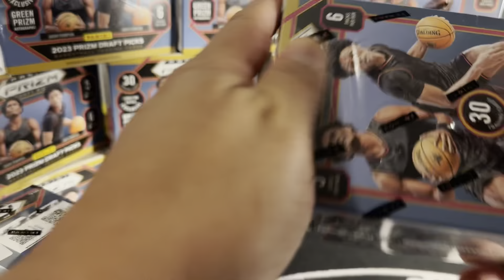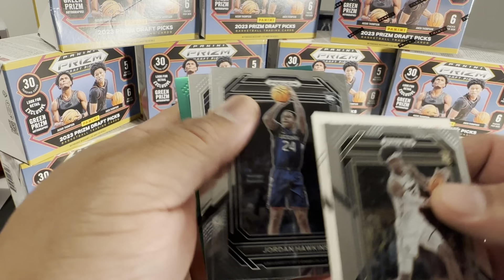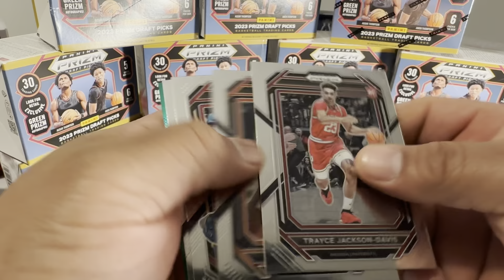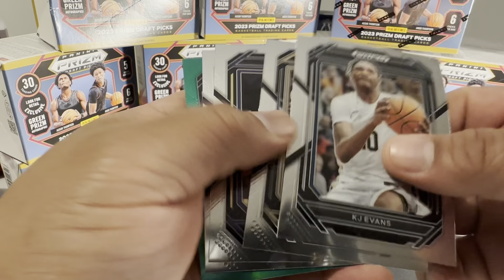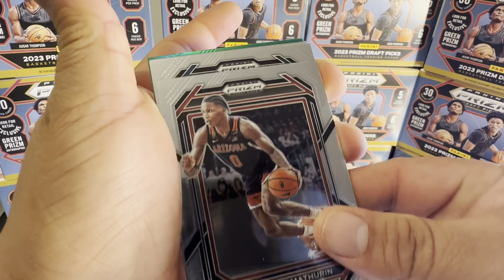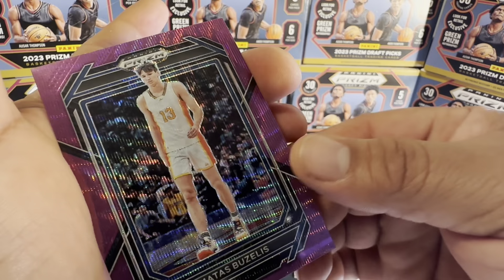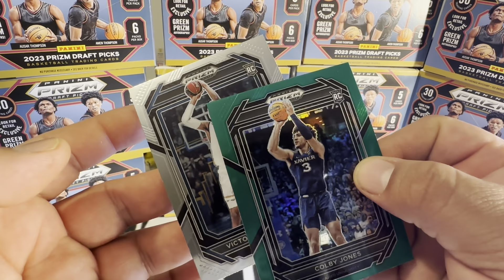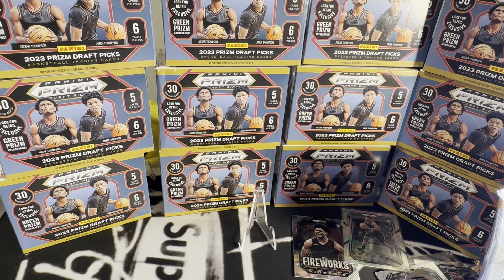(4) boxes of Panini prizm draft picks basketball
Retail blasters wemby searching